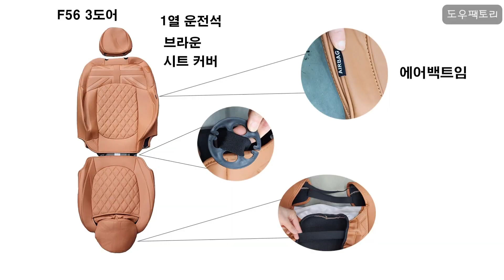미니쿠퍼 F56 3도어 브라운 시트커버 장착방법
미니쿠퍼 F56 3도어 브라운 시트커버 장착방법 자세히 알려드립니다.

쉽지 않는 작업이라 될수 있으면 매장에 오셔서 꼼꼼하게 작창작업을 받으시는거 제일 좋습니다.

혹시 멀리서 못오신 손님이 계셔서 이렇게 영상을 찍게됐습니다.

참고하시면 됩니다.